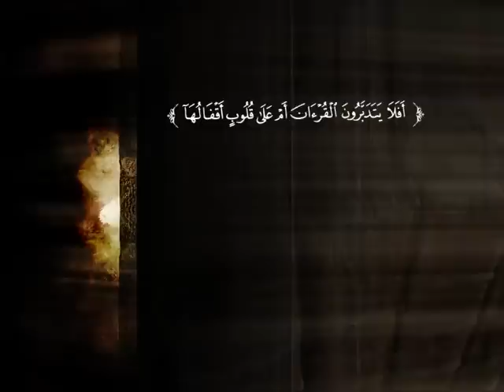تفسير سورة المائدة من الآية 64 إلى الآية 81 | د. عبد الرحمن بن معاضة الشهري